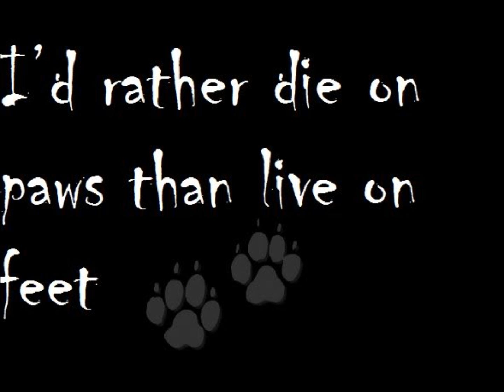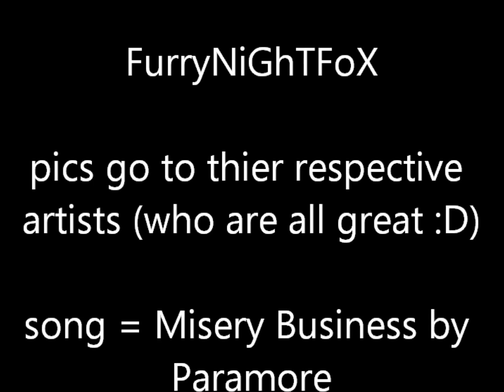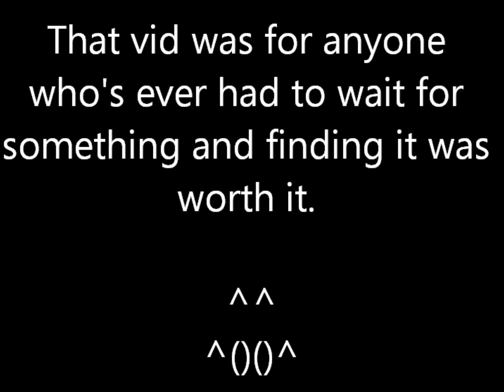Misery buisness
meh why not?